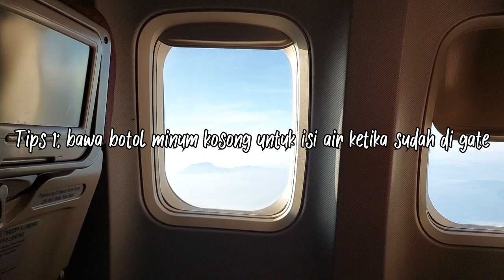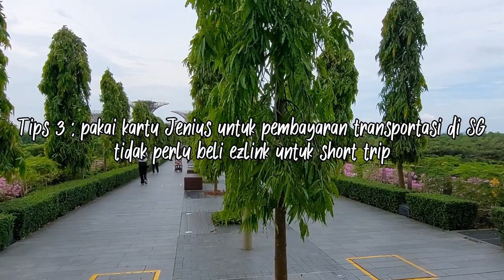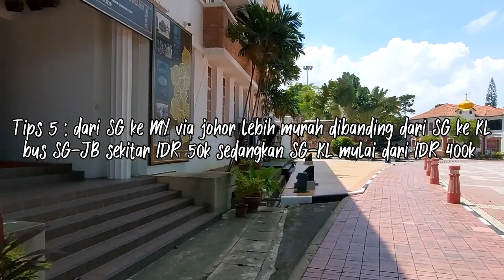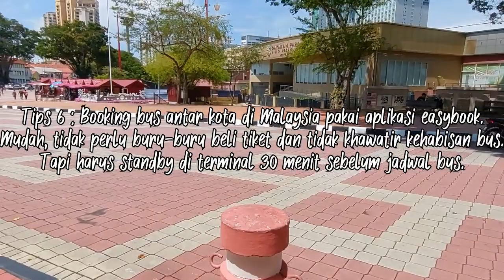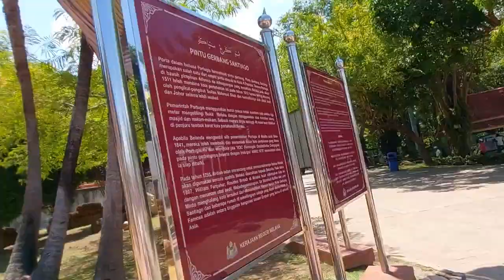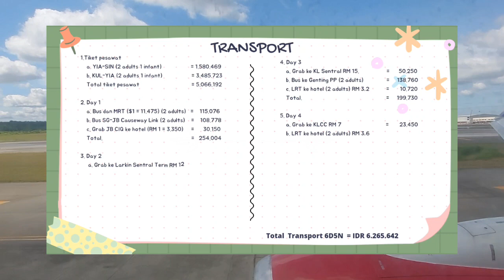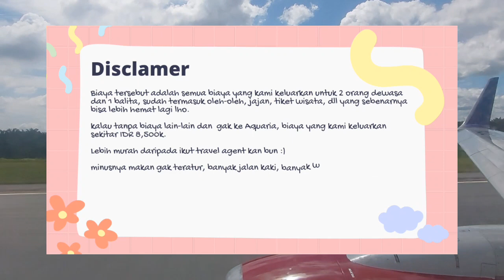SINGAPORE MALAYSIA TRAVEL VLOG | LIBURAN MURAH 2 NEGARA | BACKPACKER SINGAPORE | STAYCATION HEMAT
Haii ayah bunda dan teman-teman semua..

Berikut saya share link perlengkapan travelling yang kami pakai selama trip ya..

A. Storage
1. Koper 24 inch anti pecah muat
2. Travel organizer tebal dan awet
3. Backpack stylish muat banyak
4. Vacuum bag berguna banget untuk meringkas baju

B. Skincare dan P3k
1. Skintific travel size untuk bunda
2. Mustela travel kits untuk adek
3. Lipstik tahan lama seharian

C. Pakaian
2. Sepatu anak nyaman dan mudah dipakai
3. Piyama anak nyaman dipakai
4. Topi anak lucu untuk ootd
5. Jaket jeans anak nyaman
8. Celana ayah (chino elastis)

d. Lain-lain

e. Alat ibadah